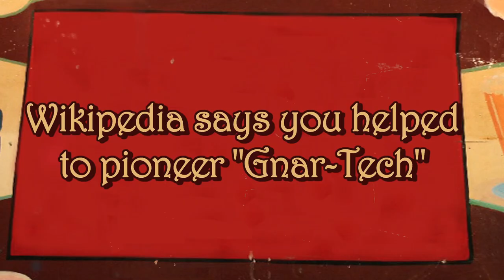Marc Johnson Gets Beat Up, Gnar-Tech, Naked and More on Free Lunch (Part 1 of 2)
Marc Johnson gets beat up in Japan, moves to CA, is a Ping Pong Champion, and more on this weeks Free Lunch!

Sit down with your favorite pro skaters every Wednesday to hear their all-time favorite stories on Free Lunch! Additionally, we will be re-uploading Free Lunch episodes from previous seasons every Sunday!